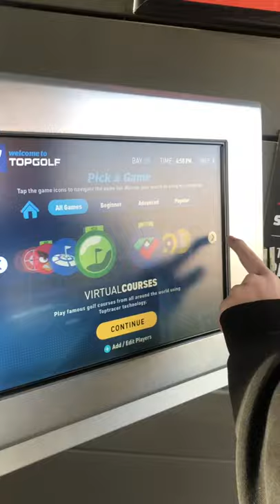CRAZIEST GOLFING EVER!!!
TopGolf can be crazy!!